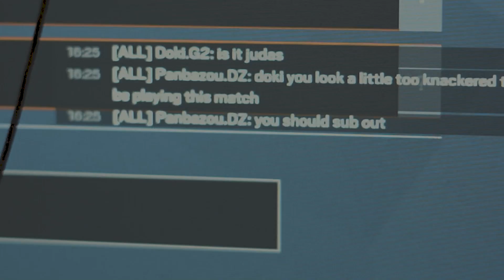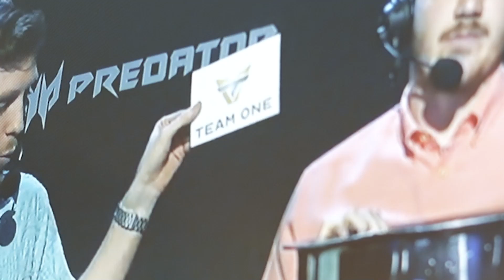DZ Dismantle the GROUP OF DEATH | Six Charlotte Major Group Stage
Take a look behind the scenes of our Six Charlotte Major Group Stage where we took first seed and claimed wins against the Europeans in G2 & Heroic, as well as W7M from Brazil.

**SIEGE TEAM**